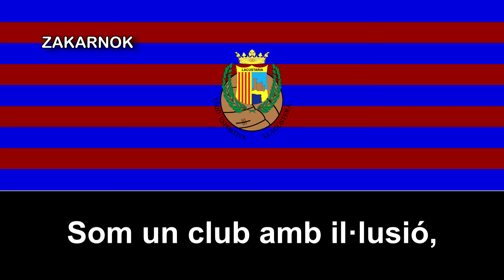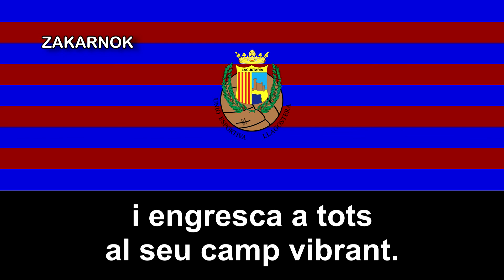Himno antiguo de la UE Llagostera (Versión 1)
OTRAS VERSIONES:

La Unió Esportiva Llagostera es un club de fútbol español de la localidad gerundense de Llagostera, en Cataluña (España).

Con el nombre original de Unión Deportiva Llagostera, el club fue fundado en noviembre de 1947 por el entonces alcalde de la localidad, Leandre Calm, quien fue también su primer presidente. En otras fases de su historia el club se denominó Club de Fútbol Llagostera.

La Unió Esportiva Llagostera pasó su primer medio siglo de vida en las categorías regionales del fútbol catalán. Su historia cambió con la llegada al banquillo de Oriol Alsina. El club, que en la temporada 2004-05 militaba en Segunda Territorial, logró cinco ascensos en siete años. En julio de 2008 Isabel Tarragó, esposa del técnico, Oriol Alsina, accedió a la presidencia del club en subñstitución de Josep Valentí.

La temporada 2010-11 logra un éxito sin precedentes al proclamarse campeón de su grupo en Tercera División, en su segunda campaña en la categoría y consiguiendo el ascenso a 2.ªB venciendo en la promoción al Centro Cultural y Deportivo Cerceda por 2-0 en Llagostera y 0-1 en Cerceda.

En la temporada 2012-13 el club hace historia una vez más clasificándose en los dieciseisavos de la Copa del Rey.

El 17 de mayo de 2016 se anunció la posible fusión de la Unió Esportiva Llagostera con el Palamós Club de Futbol, por lo que partir de la temporada 2016-17 se denominaría Unió Esportiva Palamós-Costa Brava.2​ La decisión, pendiente de votación por las asambleas de socios de ambos clubes,3​ nunca llegó a tomarse, prosiguiendo ambos clubes su andadura, deportiva e institucional, independientes el uno del otro.

El 2 de diciembre de 2020, el Llagostera ganó la Copa Federación por primera vez en su historia, al derrotar a Las Rozas Club de Fútbol en la prórroga por 1 gol a 2.